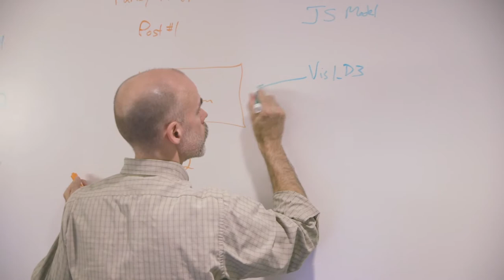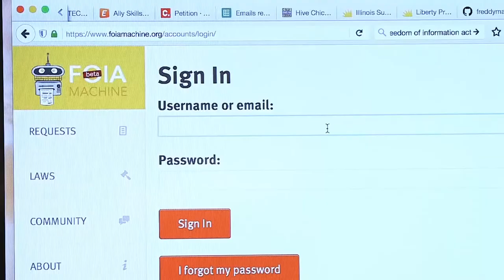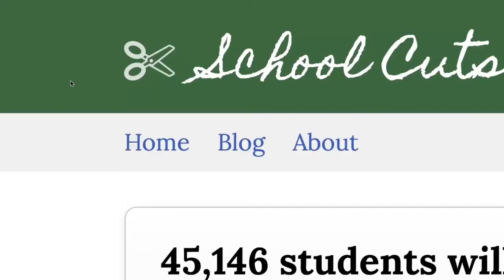Welcome to Chi Hack Night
Chi Hack Night is a free, weekly event in Chicago to build, share and learn about tools to create, support, and serve the public good.

Join us every Tuesday from 6-10pm on the 8th floor of the Merchandise Mart to hear from amazing speakers, learn from each other and work on civic projects. Everyone is welcome!

We are a group of thousands of designers, academic researchers, data journalists, activists, policy wonks, web developers and curious citizens who want to make our city more just, equitable, transparent and delightful to live in through data, design and technology.